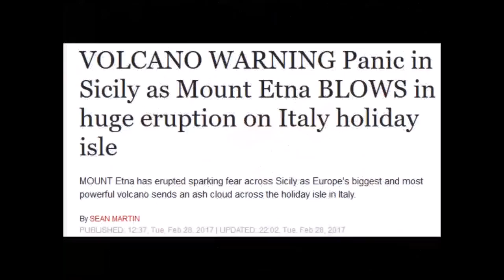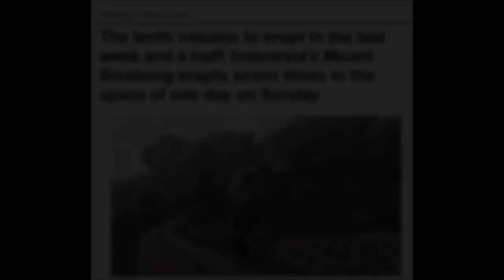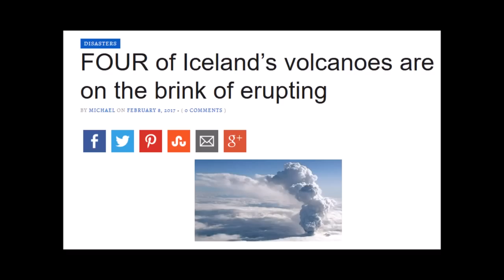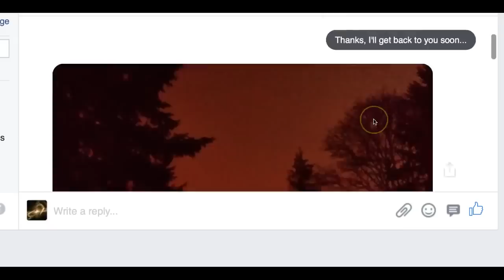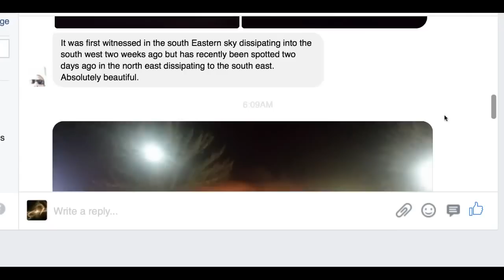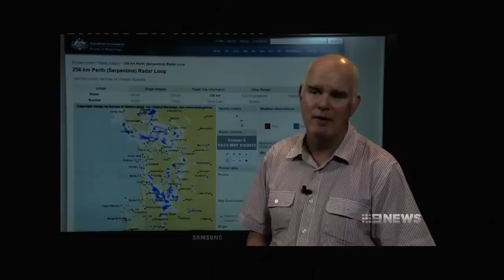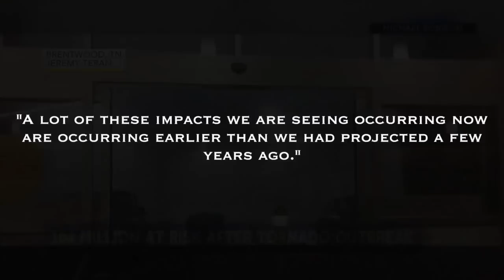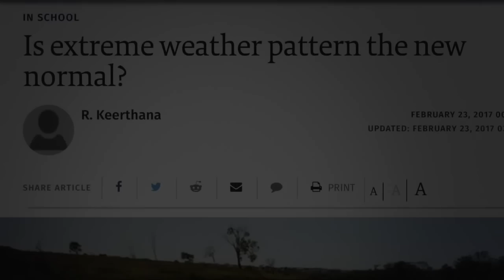Planet X is Heating Up